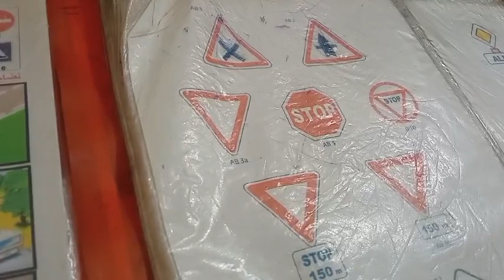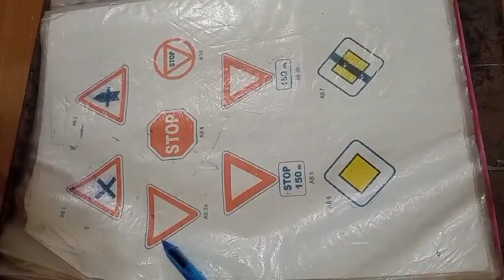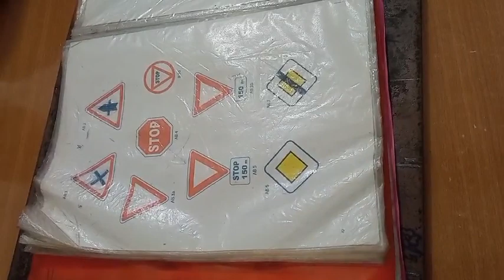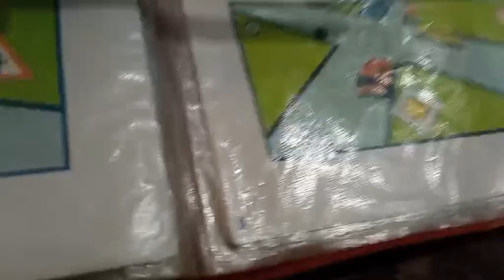جزاء التالت لنظام الأولوية 😍 كل جديد في مدرستنا 🏆